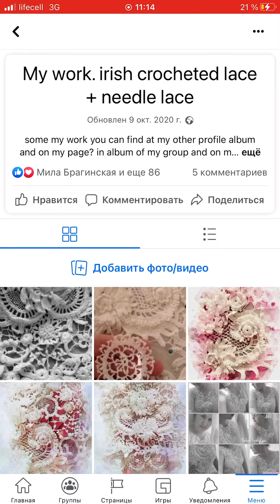19 апреля 2022 г.